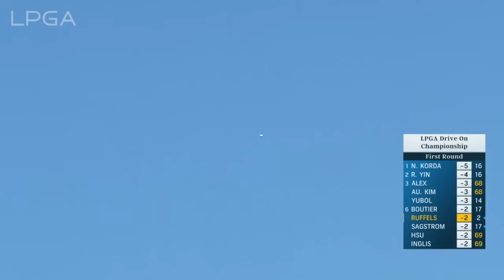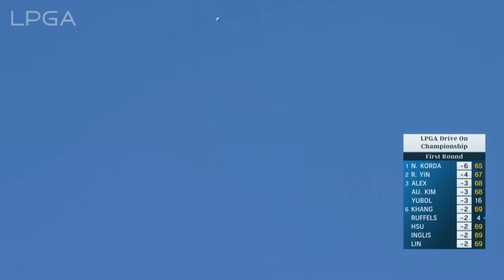Condensed Rd. 1 | 2024 LPGA Drive On Championship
Watch the Round Highlights from LPGA Drive On Championship Round 1, 01/25/2024